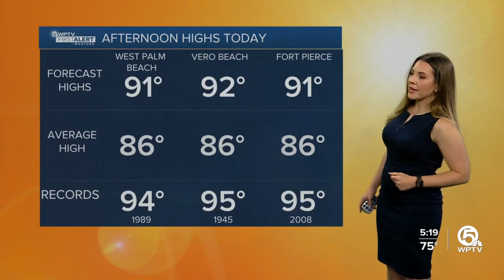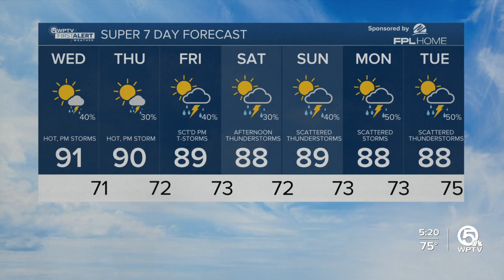WPTV First Alert Weather forecast, morning of May 17, 2023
Here is your WPTV First Alert Weather forecast for the morning of May 17, 2023.